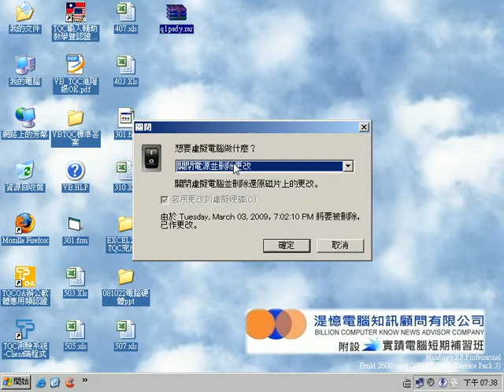隨身碟病毒的解毒與防治14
如何防止中隨身碟病病？方法一
關閉隨身碟自動播放功能？(AutoPlay、Autorun)
一般情況下，當我們將光碟片放到光碟機中，或將隨身碟插入到USB插座的時候，通常Windows會很貼心的幫我們自動讀取光碟中的檔案，並執行自動播放的功能。如果你覺得這樣一直自動跑很煩的話，或者你擔心某些隨身碟病毒會因為自動播放功能而在自己毫無防備的狀況下讓電腦中毒的話，可以用下面方法將自動播放(AutoPlay)的功能給關閉。
一、修改「群組原則」，停用所有磁碟的自動播放功能
此設定方式只支援Windows XP專業版，如果你是HOME家用版，請使用下面第二段所介紹的TweakUI軟體。
第1步 依序按下〔開始〕→【執行】，開啟「執行」對話盒後，請輸入「gpedit.msc」，再按一下〔確定〕按鈕，開啟群組原則設定頁面。
第2步 如圖，先從左邊的目錄切換到「電腦設定」→「系統管理範本」→「系統」，在系統頁面中（右邊視窗）可以找到一個「關閉自動播放」的項目，請在上面按兩下滑鼠左鍵，開啟它。
第3步 接著先點選〔已啟用〕，然後在「停用自動播放在」下拉選單中點選【所有磁碟機】，然後再按下〔確定〕按鈕，即可設定完成，重開機後就可生效。

如何防止中隨身碟病病？方法二
用TweakUI來停用自動播放功能
第1步 依照上面的網址將TweakUI軟體下載回來並解壓縮後，直接按兩下執行「TweakUI.exe」檔案。接著從左邊的目錄區切換到【我的電腦】→【磁碟機】，並將右邊你不希望自動播放的磁碟取消勾選，有勾選的話就會自動播放，沒勾選的話就不會自動播放。
第 2步另外我們也可以依照磁碟類型來設定，切換到【類型】功能頁面，並將「為CD或DVD光碟機啟用自動播放」跟「為可卸除式媒體啟用自動播放」兩個選項取消勾選，最後再按下〔確定〕按鈕。只要你不勾選這些選項，以後電腦就不會在你插入光碟片或USB隨身碟時，自動幫你讀裡面的檔案，等你要用時再自己去找。